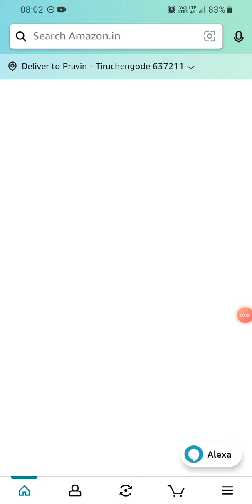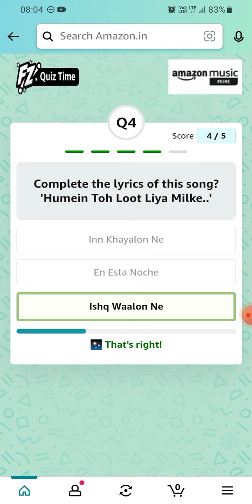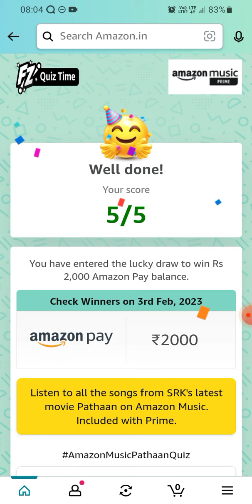Amazon music | Pathaan Quiz | January 2023 | Rs.2000 | Today Answers | Amazon Pay Balance